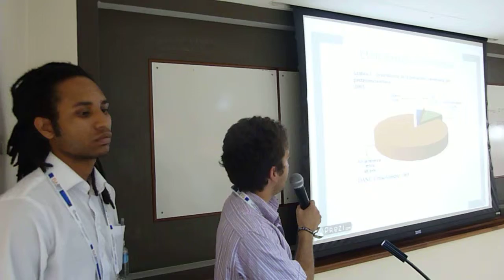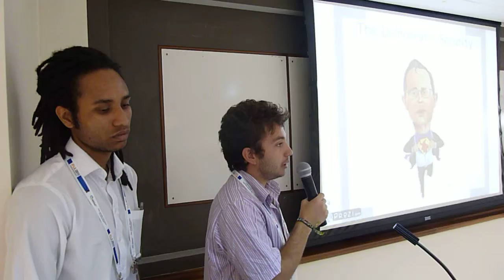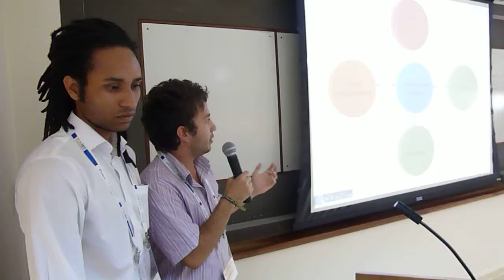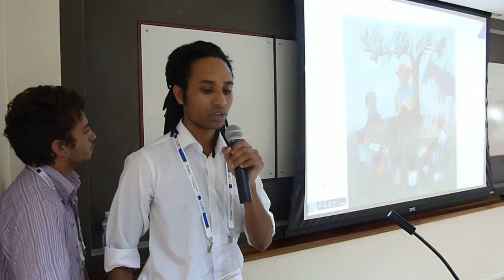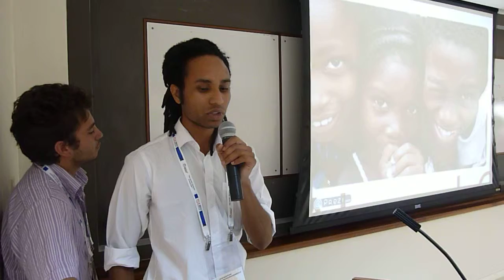IFLA NPSIG2011 No.8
"The new LIS professional from the perspective of the interdisciplinarity and the Colombian context" by Alejandro Tinoco Carillo and Daniel Gordillo Sánchez, Colombia

No.8
P1010921